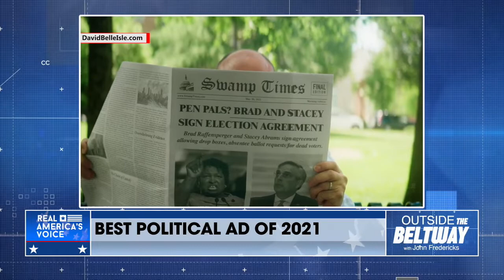David Belle Isle tells John Fredericks the story behind his HILARIOUS new campaign ad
JUST REAL NEWS & HONEST VIEWS! WATCH ON DISH CH 219 · PLUTO TV CH 240 · ROKU · APPLE TV · FIRE TV